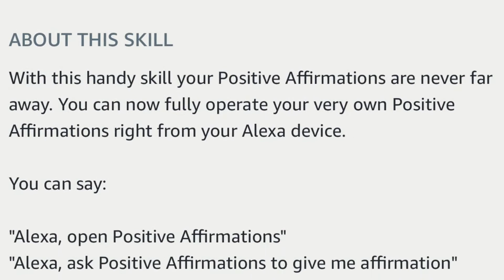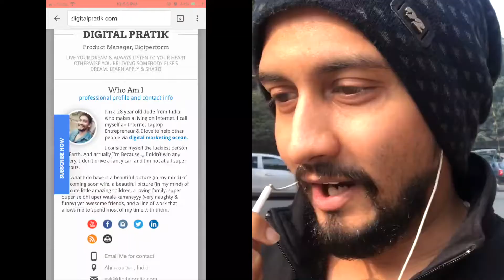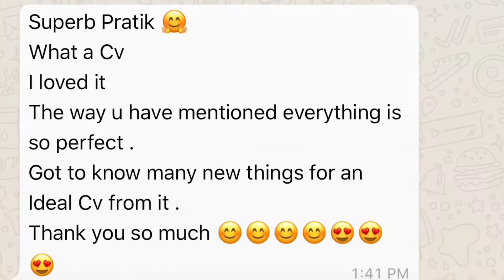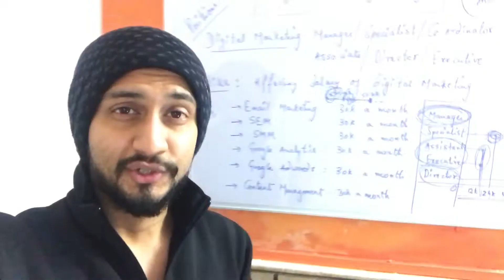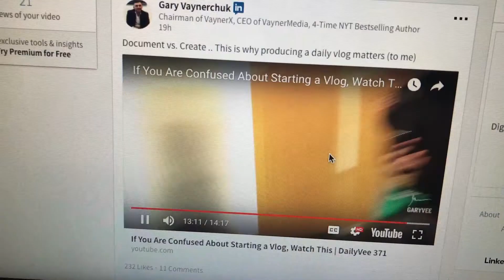Positive Affirmations Alexa Skill | Creative Resume | Behind the Scenes of Recording | DPVlog #005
Timestamps to make things simpler for you:

0:33 Positive Affirmations Alexa Skill Live Demo

1:56 Have a creative awesome resume online instead of that boring paper CV

2:36 The exact Digital Resume which I have

3:35 Behind the scenes of a video recording at Digiperform while I was about to shoot

4:43 Garyvee saying Everyday Resolutions

TOOLS I USE FOR MY YOUTUBE VIDEOS:
MacBook Pro
iPhone 7 plus
Mini Lapel Mic

Unifree YT 1288 2 In 1 Adjustable Selfie Stick Monopod AND YT 228 Mini Tripod for Smartphones & DSLR Cameras with Bluetooth Remote Shutter (Best Rated Product)